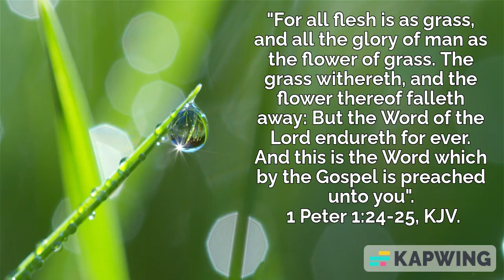The grass withers but the Word of the Lord endures forever. 1 Peter 1:24-25, KJV.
All flesh is as grass & the grass withers but the Word of the Lord endures forever.
1 Peter 1:24-25, KJV.